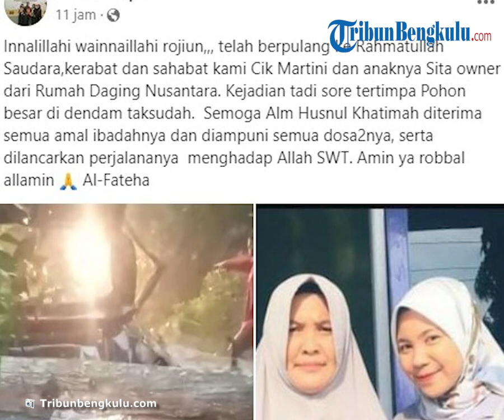Sosok Asyura Korban Pohon Tumbang di Jalan Danau Dendam Bengkulu, Dikenal Ramah dan Peduli Teman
TRIBUNBENGKULU.COM, BENGKULU - Kematian ibu anak Sri Martini (40 tahun) dan Asyura Masita (22 tahun), korban pohon tumbang di Jalan Danau Dendam Kota Bengkulu, Senin (8/5/2023) meninggalkan duka mendalam bagi keluarga dan teman korban.